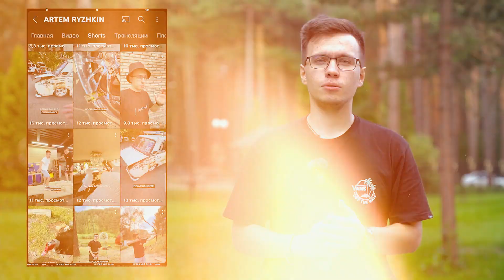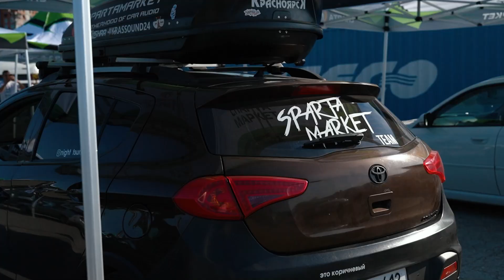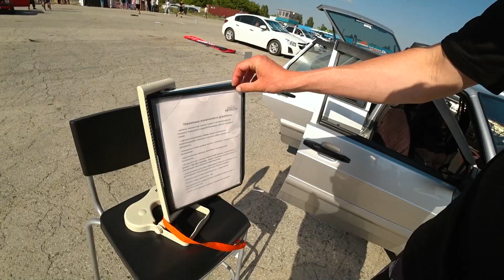НАШЛИ АКВАРИУМ В CAMRY? ЧЕМПИОНАТ РОССИИ ПО АВТОЗВУКУ!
Сегодня в ролике мы с Вованом посетили чемпионат России по автозвуку в формате АМТ! Громкие тачки, море тюнинга и безудержное веселье в новом выпуске!

Вован тут: @VOVANcars